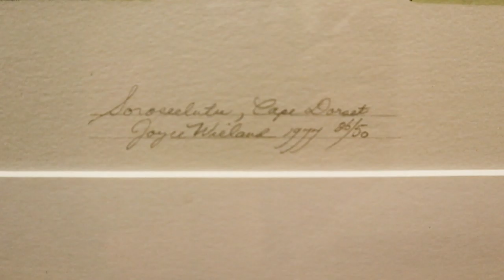Inspired Portraits | Gallery 2 Work in Progress Online Summer Art Series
In this episode of Work in Progress, Gallery 2 summer students Kalayna and Abby are getting inspired by the lithograph print "Soroseelutu Cape Dorset" by Joyce Wieland from the gallery's permanent collection. Wieland's portrait of Soroseelutu portrays Indigenous identity in relation to the land as well as the physical body of another woman artist. Kalayna and Abby will be making their own inspired portraits, and we invite you to do the same!